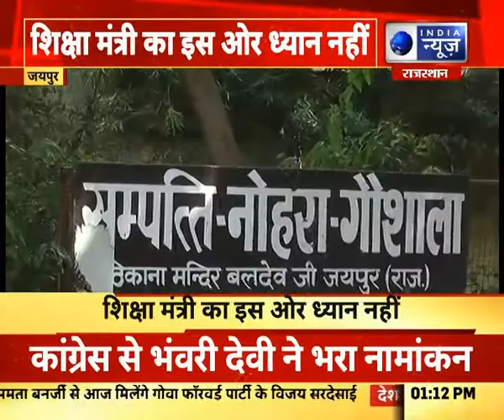Rajasthan : कोरोना की वजह से पेरेंट्स नहीं भेज रहे स्कूल, स्कूलों में मैदानों के हाल-बेहाल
Rajasthan : कोरोना की वजह से पेरेंट्स नहीं भेज रहे स्कूल, स्कूलों में मैदानों के हाल-बेहाल | India News Rajasthan